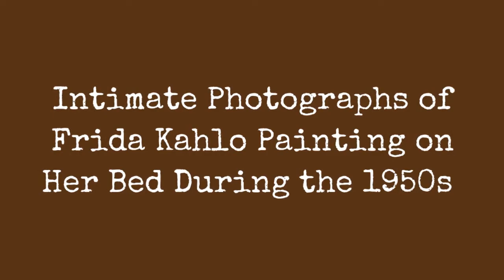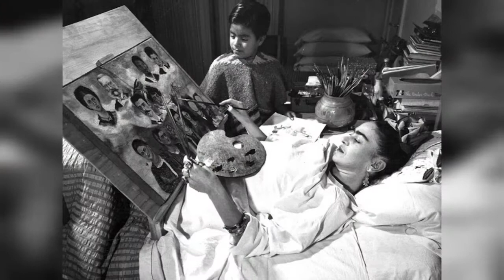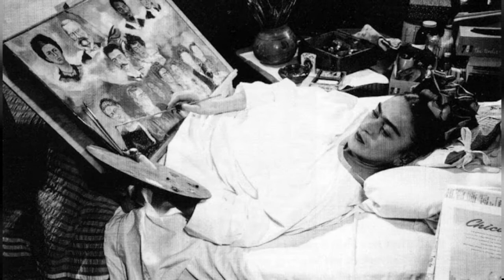Intimate Photographs Of Frida Kahlo Painting On Her Bed During The 1950S !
I paint myself because I am so often alone and because I am the subject I know best.
Frida Kahlo was born in Coyoacan, Mexico on  July 6, 1907. She had both German from her father and Mexican culture from her mother. At the age of six, she contracted polio, which was the cause of getting constantly bullied at school because one foot was shorter than the other. Over time she wore long dresses to cover her condition.

Years later at age eighteen in 1925, Frida Kahlo suffered a bus accident which killed many people and left others injured and especially her. Her spinal cord into three places, she had a triple fracture in the pelvis from the steel hand rail which had enter her hip and came out through her vagina. As a result of this injures she was left infertile. In spite of the tragedy this accident was a life changing event, because here is where she began painting. Frida had never thought of painting as a career she instead wanted to become a medical doctor; however, to escape her pain and boredom of her condition she started painting. Then later when she got better she showed three of her paintings to Diego Rivera to know if she had talent. Diego Rivera then told her to paint another painting and bring it to him, so she did, and said that she had great talent. This was how Frida Kahlo began her carrier and no long she started a relationship with Diego Rivera.

0:00 - Intro

?sub_confirmation=1
❤️About Us❤️